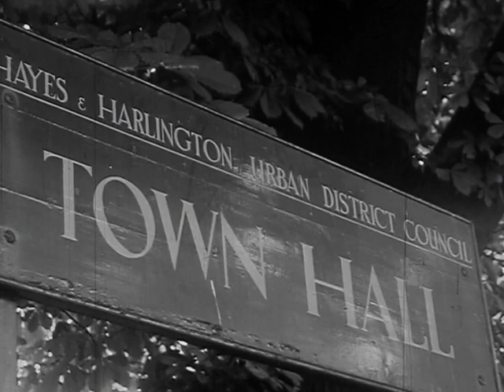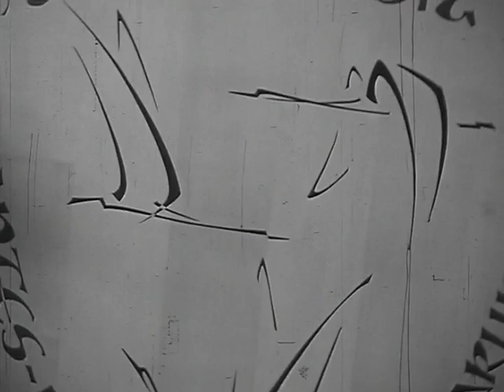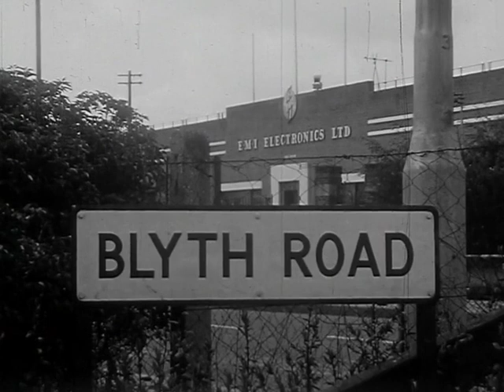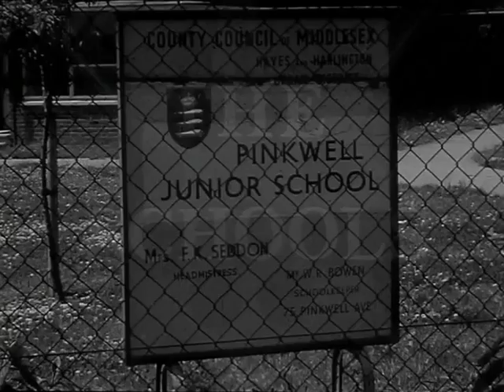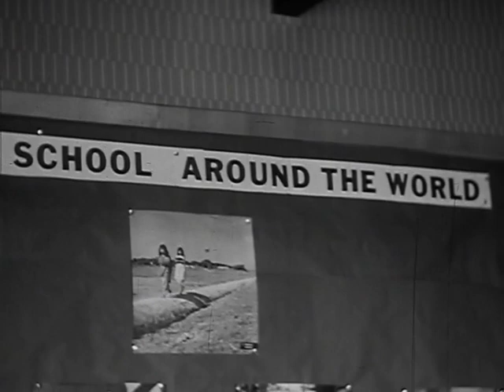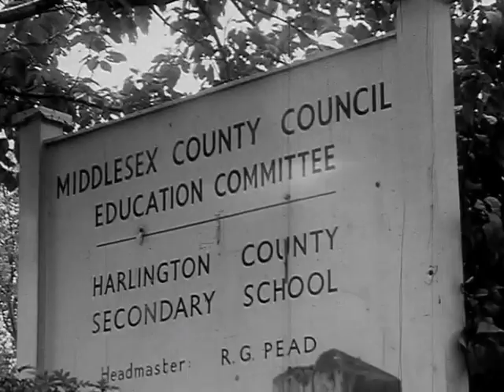Town Twinning (1959)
It is the arrival of the representatives from the twin towns of Hayes & Harlington. A steam train, a plane and a BOAC coach are filmed. Watch the video to know what The Mayor receives as gifts from Schleswig and Mantes-La-Jolie. The visitors are then taken for a tour to the EMI Electronics and Nestles factory and the Firstly Pinkwell Junior School and Harlington County Secondary School.

(The full catalogue record for this film, LSA/0502, is available at www. londonsscreenarchives.org.uk.)